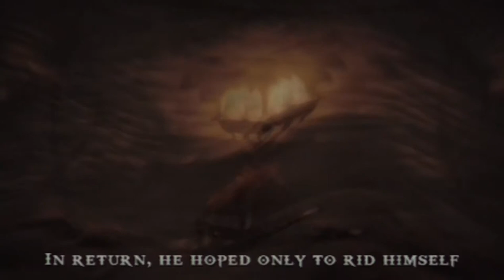God Of War: Chains Of Olympus Playthrough | Part 1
What is God Of War: Chains Of Olympus?

God of War: Chains of Olympus is a third-person action-adventure video game developed by Ready at Dawn and Santa Monica Studio, and published by Sony Computer Entertainment (SCE). It was first released for the PlayStation Portable (PSP) handheld console on March 4, 2008.

The game is the fourth installment in the God of War series, the second chronologically, and a prequel to the original God of War. It is loosely based on Greek mythology and set in ancient Greece, with vengeance as its central motif.

The player controls Kratos, a Spartan warrior who serves the Olympian Gods. Kratos is guided by the goddess Athena, who instructs him to find the Sun God Helios, as the Dream God Morpheus has caused many of the gods to slumber in Helios' absence. With the power of the Sun and the aid of the Titan Atlas, Morpheus and the Queen of the Underworld Persephone intend to destroy the Pillar of the World and in turn Olympus.

The gameplay of God of War: Chains of Olympus resembles the previous installments. It is a third-person single-player video game viewed from a fixed camera perspective. The player controls the character Kratos in combo-based combat, platforming, and puzzle game elements, and battles foes who primarily stem from Greek mythology, including cyclopes, Gorgons, satyrs, harpies, minotaurs, hoplites, and sphinxes.

Morpheus beasts, shades, banshees, fire guards, fire sentries, hyperion guards, and death knights were created specifically for the game. Platforming elements require the player to climb walls, jump across chasms, swing on ropes, and balance across beams to proceed through sections of the game.

Some puzzles are simple, such as moving a box so that the player can use it as a jumping-off point to access a pathway unreachable with normal jumping, but others are more complex, such as finding several items across different areas of the game to unlock one door.

The player finds chests containing orbs colored green, blue, or red. Green orbs replenish the player's health, blue orbs replenish magic allowing further usage, and red orbs provide experience for upgrading weapons and magic—making new, more powerful attacks available.

Red orbs are also collected by killing foes and destroying certain inanimate objects. As in the previous games, the player can find Gorgon Eyes and Phoenix Feathers in unmarked chests. The Eyes and Feathers increase the length of the Health and Magic Meters, respectively; finding fifteen of an item maximizes a meter and in turn the player's power.

Kratos' main weapon is the Blades of Chaos: a pair of blades attached to chains that are wrapped around the character's wrists and forearms. In gameplay, the blades can be swung offensively in various maneuvers. As the game progresses, Kratos acquires new weapons—the Sun Shield and Gauntlet of Zeus—offering alternative combat options.

Kratos also learns magical abilities, including the Efreet, the Light of Dawn, and Charon's Wrath, giving him a variety of ways to attack and kill enemies. He acquires the relic Triton's Lance—similar to Poseidon's Trident in God of War— which allows him to breathe underwater; a necessary ability as parts of the game require long periods of time there.

In combat, a quick time event (QTE) feature, also called context-sensitive attacks, is initiated when the player has weakened a strong foe. The player performs a sequence of actions on the game controller shortly after an image of its circle button appears as an on-screen prompt.

This allows for limited control of Kratos during a QTE cinematic sequence, which, if successful, ends the battle; failure usually results in damage to the protagonist. Similar in function is the quick-time sex mini-game—returning from previous installments—in the form of an encounter with two women.

As in the previous games, a challenge mode—the Challenge of Hades (five trials)—which requires players to complete a series of specific tasks (e.g., Burn 50 soldiers with the Efreet), is included, and is unlocked by completing the game.

The player may unlock bonus costumes for Kratos, behind-the-scenes videos, and concept art of the characters and environments, as rewards. Completion of each difficulty level unlocks additional rewards.